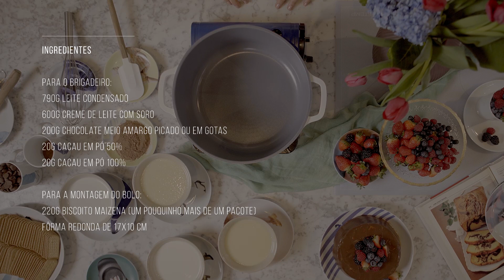RECEITA: BOLO DE PALHA ITALIANA com Leo Faria e Cozinha 9 Patisserie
Convidamos o Leo e a Luiza Valente, nome por trás da confeitaria, para ensinarem uma receita deliciosa de palha italiana com frutas vermelhas!

Para conferir os produtos da coleção em parceria com o Leo Faria, acesse

NAVEGAÇÃO
00:00 Introdução
00:36 Ingredientes
00:46 Brigadeiro
03:36 Montagem
05:40 Empratamento